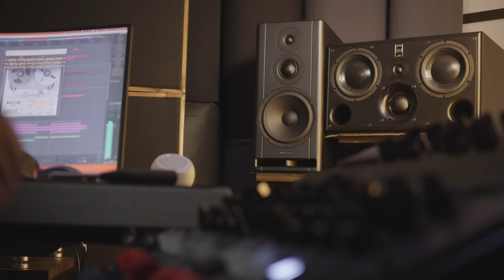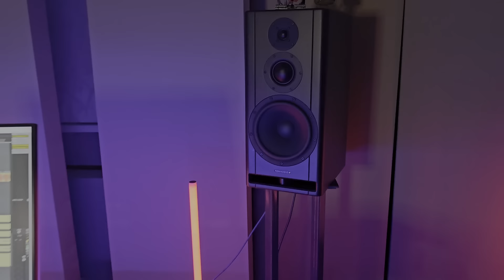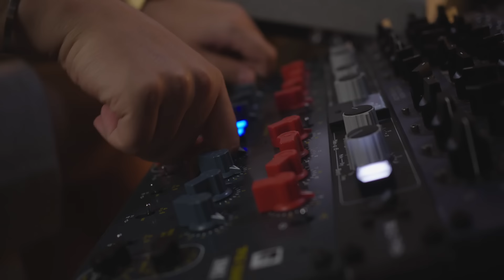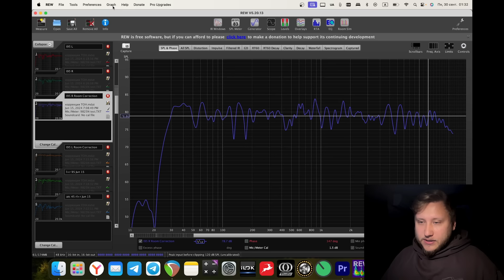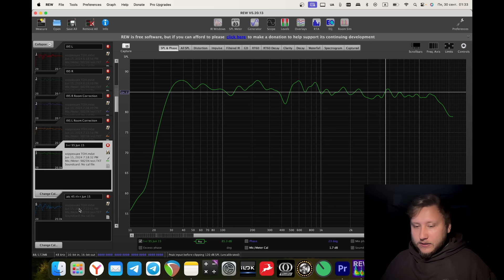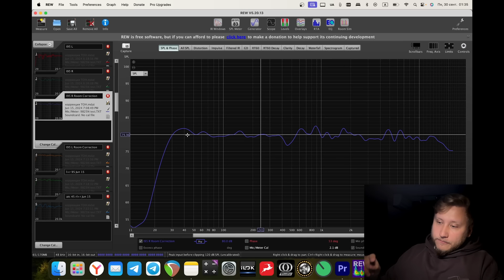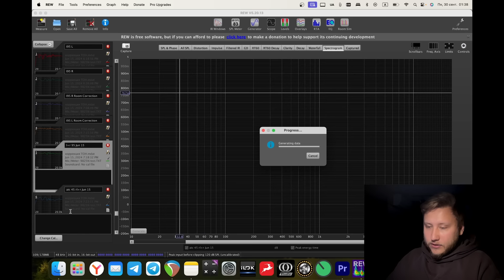НОВЫЕ СТУДИЙНЫЕ МОНИТОРЫ ИЗ РОССИИ TONAUDIO и Константин Арефьев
Сегодня у нас в гостях Костя Арефьев, создатель топовых студийных мониторов в России TONAUDIO. Поговорим о его пути в индустрию, секретах создания качественного звука и о том, как он развивает бизнес в современных условиях. Присоединяйтесь, будет интересно!
Меня зовут Александр Радиотехника Власов, погнали!

Таймкоды:
00:00 - Интро
00:53 - О чем подкаст?
02:43 - Настраиваемся на разговор
05:03 - Наличие и спрос?
07:07 - Где можно послушать колонки?
08:54 - Про маркетинг
09:34 - Распаковка
10:08 - Про производство и звук
15:32 - Про звук
32:20 - Зачем выравнивать колонки?
35:10 - Еще про звук колонок
48:00 - Как я выбирал себе мониторы раньше?
50:20 - Еще про звук
01:07:25 - ТОНАУДИО это про измерения
01:19:29 - Какие были твои впечатления от колонок?
01:31:25 - ДСП в колонках
01:36:17 - Еще про звук колонок
01:38:00 - Еще про измерения и мою студию
01:47:33 - Смотрим замеры в моей комнате
01:53:32 - Методики проектирования акустики
01:57:36 - Система МЕМЕ но на Тонаудио
02:05:08 - Про измерительный микрофон
02:09:33 - Аутро